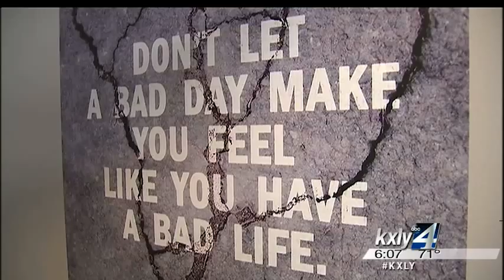Extreme Team renovations revealed to Daybreak's teen residents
It took hundreds of volunteers to renovate Spokane's Daybreak Youth  Services' 30,000 square foot rehab center for girls this week, the  Extreme Team's biggest project to date. KXLY4's Caiti Currey reports.